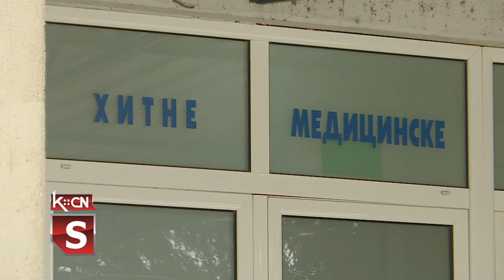Padovi i lomovi zbog leda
Zašto smo svaki put iznenađeni kada u sred zime padne sneg. I ovog puta nas je iznenadio iako je januar. Iz komunalne inspekcije upozoravaju građane da očiste ipred svojih kuća sneg i led i pospu trotoar solju ili peplom, jer je to zakonska obaveza, svakog vlasnika ili zakupca individualnih stambenih objekata, poslovnih prostorija i objekata kolektivnog stanovanja, a kazne za one koji to ne učine su trenutno 10.000 dinara. U Šidu je delimično čisto, jer još uvek ima leda na pojedinim delovima trotoara. Građani koji idu peške, treba da ulože dodatni napor i oprez kako nebi pali i povredili se. Istraživali smo u Hitnoj službi Doma zdravlja Šid, da li je ovih dana bilo pružanja pomoći zbog lomova kostiju izazvanih padom zbog leda.